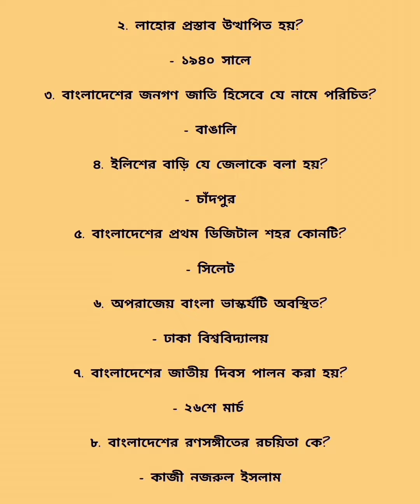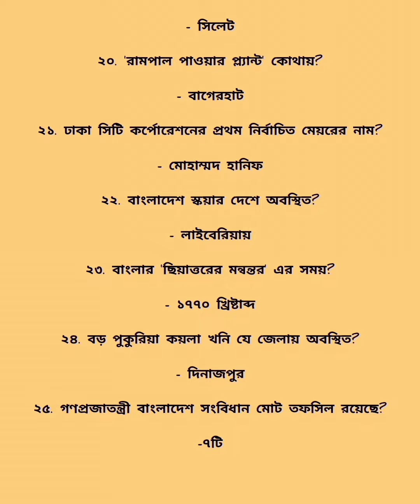বাংলাদেশ বিষয়াবলি সকল গুরুত্বপূর্ণ Mcq. যে কোন পরীক্ষায় কমন উপযোগী | Bangladesh affairs Mcq.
বাংলাদেশে বিষয়াবলির বাছাই করা mcq প্রশ্ন | বিগত ৪০ বছরে বার বার বিভিন্ন পরীক্ষায় আসা গুরুত্বপূর্ণ mcq প্রশ্ন |

This video is Bangladesh affairs Mcq question. It helps to all competitive examination for all candidates. @AllJobDestination